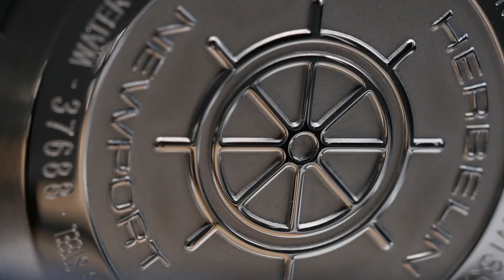Michel Herbelin | روائع جنيف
احصل على احدث التشكيلات الرجالية من ماركة Michel_herbelin المتوفرة حصرا لدى افرع شركة روائع جنيف للساعات